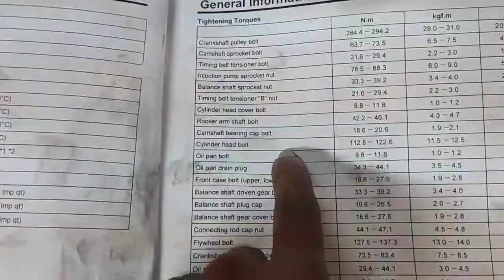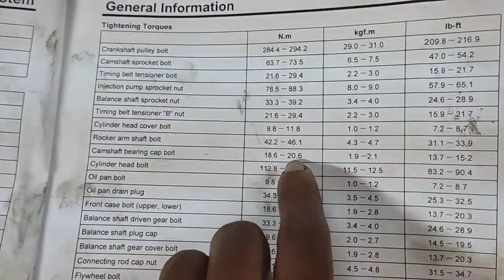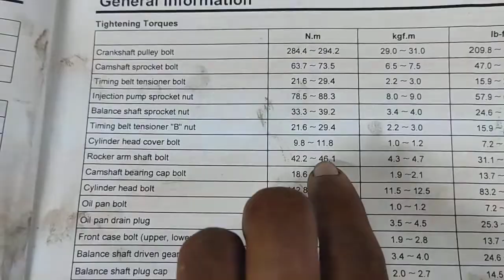engine head assemble and tappeting method in tamil by automobile students at tc Sammanthurai